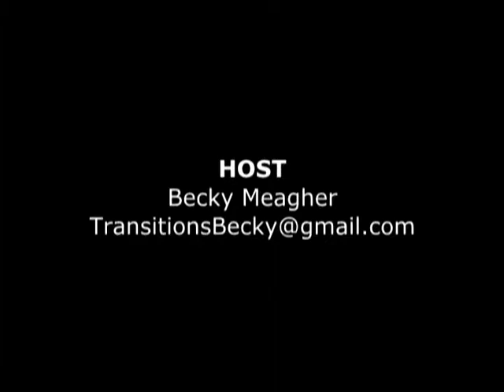3131_011_Transitions_EP11_Seehafer_Bell_Jarboe